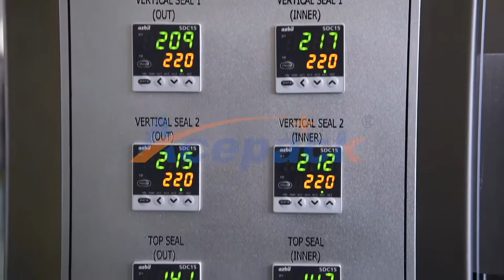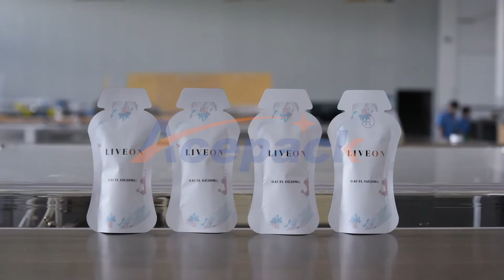Shanghai Acepack packing machine company fruit juice double roll film special shape self supporting